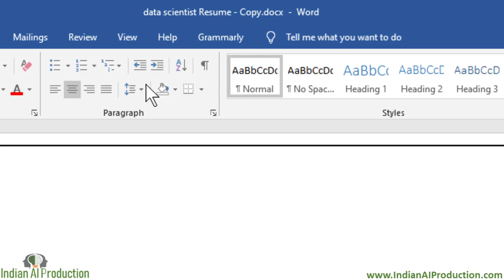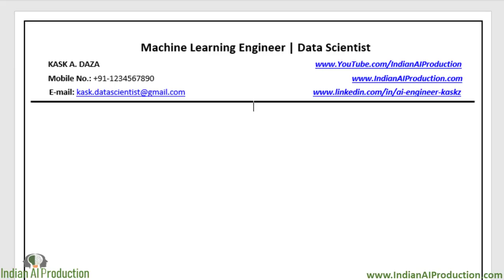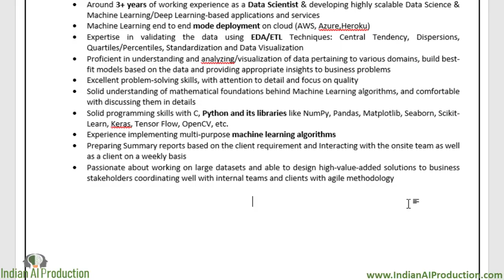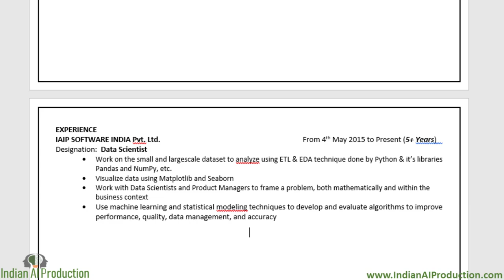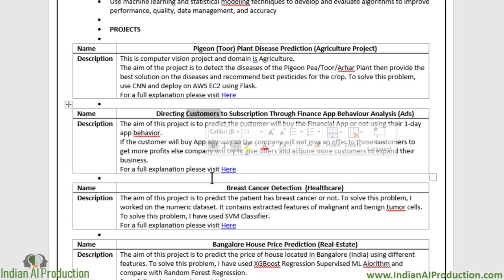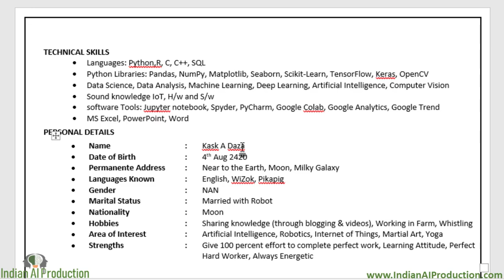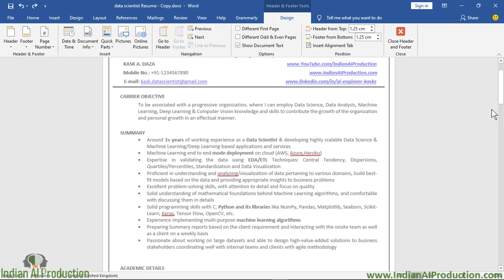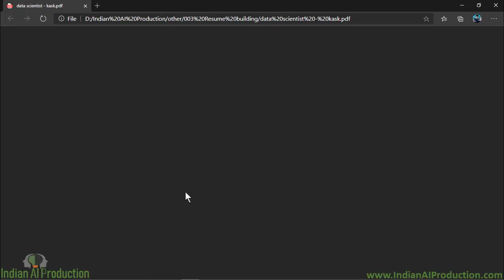How To Write A Best Resume For Data Scientist | Data Analyst | Software Developer | Get Job Calls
Video Topic - How To Make Best Job Resume

In this video, we will know today what the resume is and why the resume is so important to get the job, no matter how much knowledge you have, but until that people do not see that knowledge, your knowledge is of no use and your knowledge logo  Resume is the best way to show, so you need to know that to know how to write a good resume, watch the video full